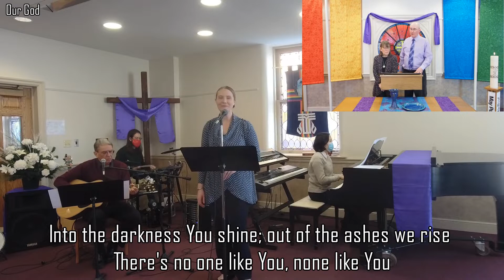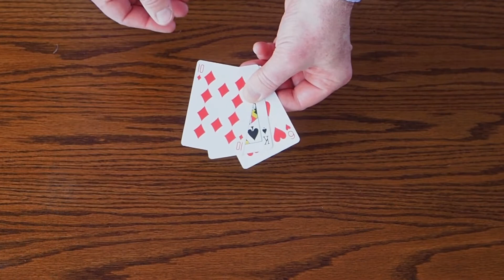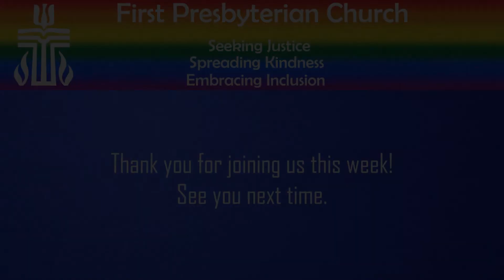February 21, 2021 First Presbyterian Church Virtual Service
Welcome to this week's worship service, thank you for joining us!